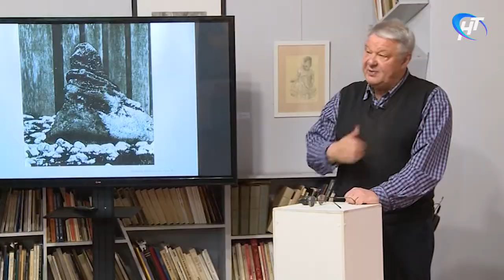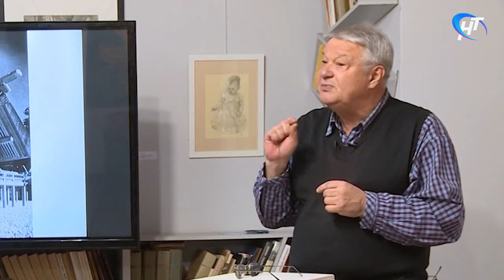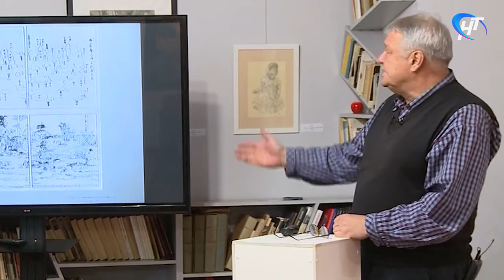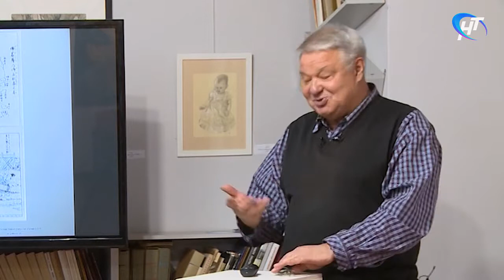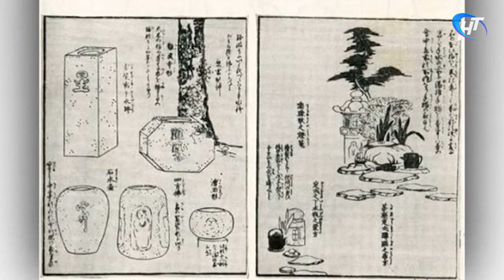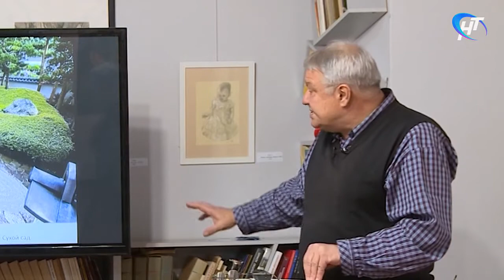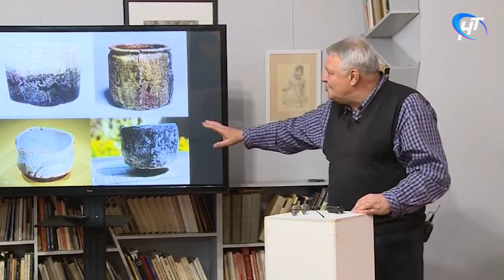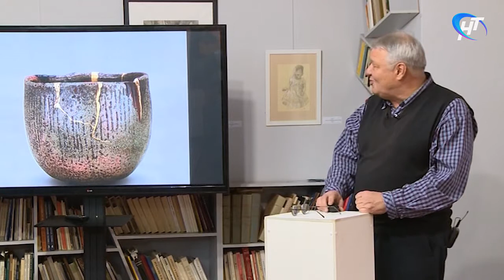Искусство видеть 09.02.2020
Выпуск от 9 февраля 2020 года